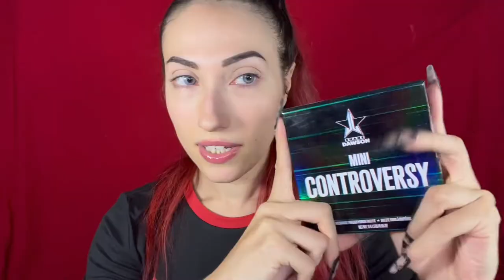FALL LOOK CON LA MINI CONTROVERSY PALETTE DI JEFFREE || Psychodoll